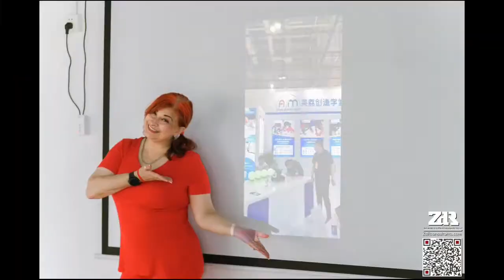Explore Education TODAY ONLINE CLASSES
JOIN ME for English Classes and STEM, STEAM K-8th grade
Sciences for advanced English speakers.